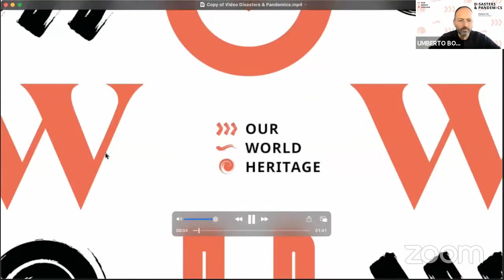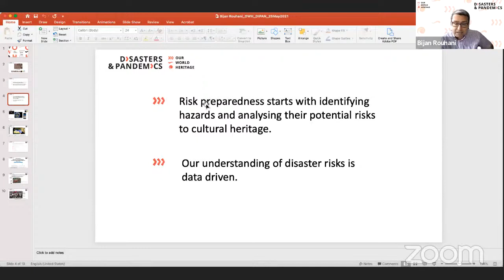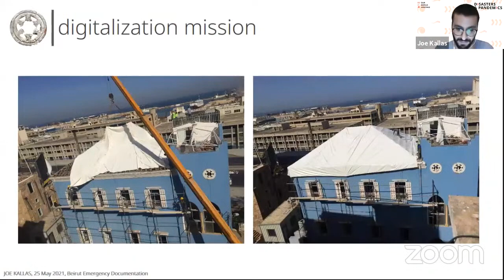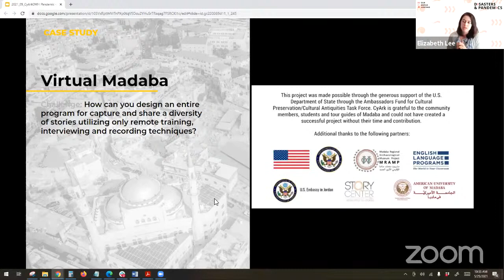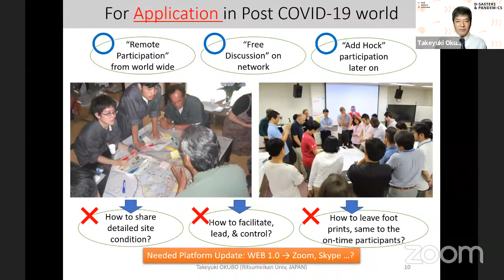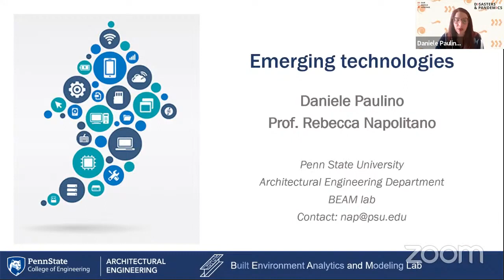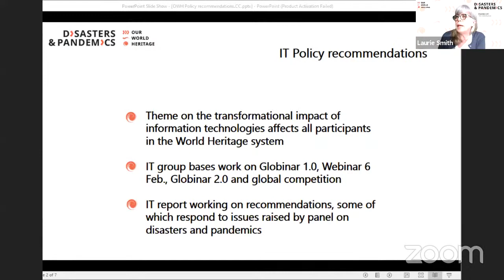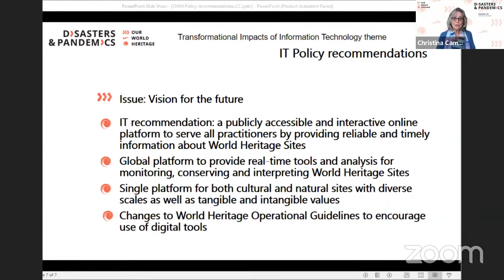SESSION 17 | TECNOLOGÍAS DE LA INFORMACIÓN PARA LA PREPARACIÓN Y MITIGACIÓN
Centro del Patrimonio Cultural UC: Umberto Bonomo, Karen Golle, Yolanda Muñoz y Hilter Gonzáles.
🔘MODERADOR:
Mario Santana Quintero, Mario Santana-Quintero, es profesor titular en el departamento de Ingeniería Civil y Ambiental de la Universidad de Carleton impartiendo cursos sobre Conservación y Sostenibilidad Arquitectónica, además, actualmente es profesor asociado en el Carleton immersive Media Studio Lab (CIMS) y director del programa NSERC Create sobre ingeniería patrimonial. También es profesor invitado en el Centro Internacional Raymond Lemaire para la Conservación (Universidad de Lovaina). Estos últimos años también ha sido profesor en la Universidad Central de Venezuela, Universidad de Guadalajara (México) y Universidad de Cuenca (Ecuador).  Junto con sus actividades académicas, se desempeña como Secretario General de ICOMOS y es el ex presidente del Comité Científico de Documentación del Patrimonio de ICOMOS (CIPA). Además, ha colaborado en varios proyectos internacionales en el campo de la documentación del patrimonio para la UNESCO, The Getty Conservation Institute, ICCROM, World Monuments Fund, PNUD, Welfare Association y Abu Dhabi Authority for Culture and Heritage.

🔘PARTICIPAN:
ASIA /Joe Kallas /Takeyuki Okubo
NORTE AMÉRICA / Elizabeth Lee /Rebecca Napolitano / Daniele Paulino
LATINOAMÉRICA / Bernardette Devilat
EUROPA / Bijaen Rouhani / Aziliz Vandesande